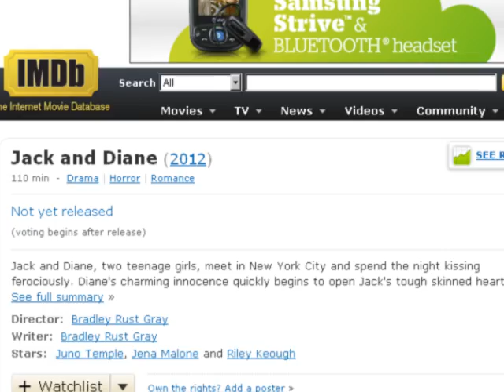Werewolves Needs More Gay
Rantasmo discusses the appeal of Teen Wolf, True Blood, Being Human, and those dang Twilight kids.